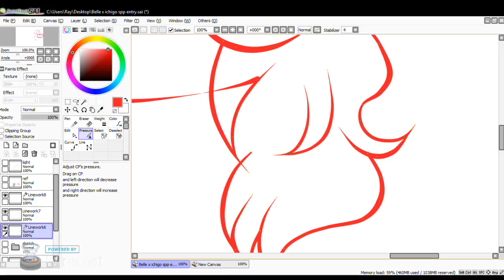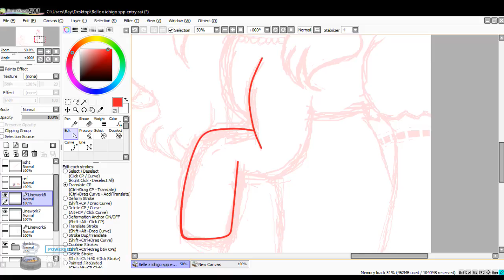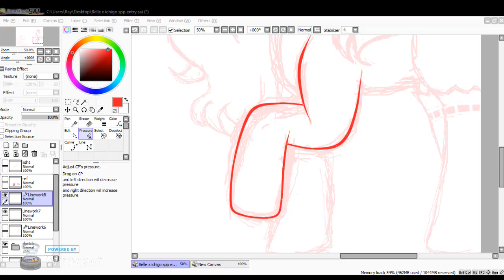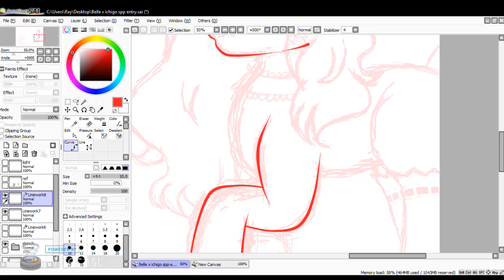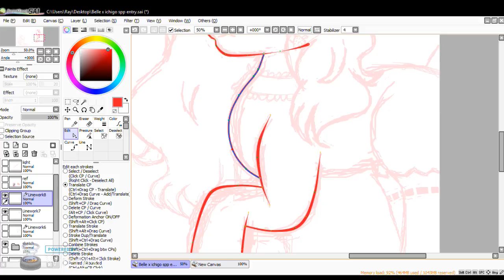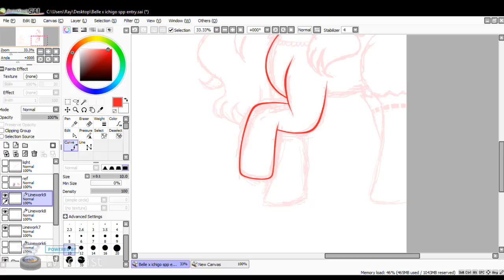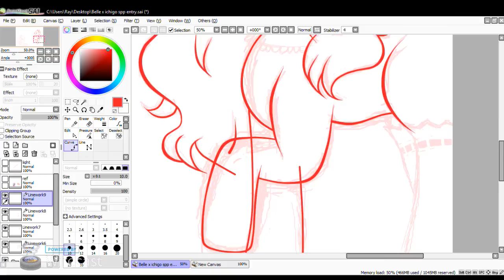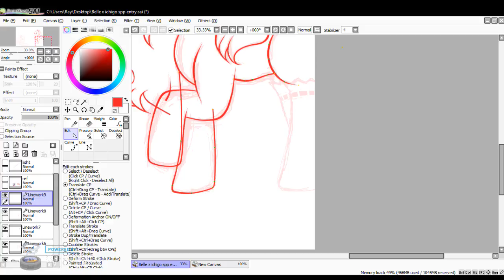Drawing Ponies- Contest entry~ Mic-Off Music-on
Pony on left belongs to Me~
music does not belong to me
rules-
*cussing is allowed but being rude to anyone is a instant time out or kick.
*BE NICE
*No roleplaying please~
*i may consider some requests.
*do not ask any personal questions. like where i live and such

what i use to draw- paint tool sai
what im drawing- in caption~
What i draw-
*ponies
*cats
*sans ocs
*Currently learning other animals